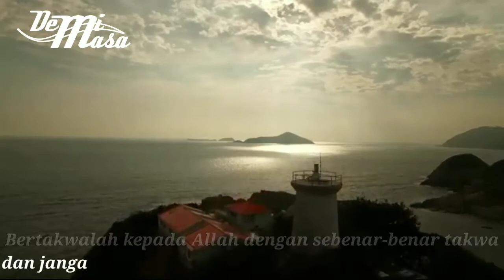Jangan Upload Foto di Sosmed, Hati-hati terkena Penyakit 'Ain - Ustadz Abu Usamah Lc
Ain adalah penyakit atau gangguan yang disebabkan pandangan mata. Disebutkan oleh Syaikh Abdurrahman bin Hasan:

إصابة العائن غيرَه بعينه

“Seorang yang memandang, menimbulkan gangguan pada yang dipandangnya” (Fathul Majid Syarah Kitab Tauhid, hal. 69).

Dijelaskan oleh Al Lajnah Ad Daimah:

مأخوذة من عان يَعين إذا أصابه بعينه ، وأصلها : من إعجاب العائن بالشيء ، ثم تَتبعه كيفية نفْسه الخبيثة ، ثم تستعين على تنفيذ سمها بنظرها إلى المَعِين

“‘Ain dari kata ‘aana – ya’iinu yang artinya: terkena sesuatu hal dari mata. Asalnya dari kekaguman orang yang melihat sesuatu, lalu diikuti oleh respon jiwa yang negatif, lalu jiwa tersebut menggunakan media pandangan mata untuk menyalurkan racunnya kepada yang dipandang tersebut” (Fatawa Al Lajnah Ad Daimah, 1/271).

Gangguan dari ‘ain bisa berupa penyakit, kerusakan atau bahkan kematian.

Nabi Shallallahu’alaihi Wasallam bersabda:

العين حق، ولو كان شيء سابق القدر سبقته العين

“Ain itu benar-benar ada! Andaikan ada sesuatu yang bisa mendahului takdir, sungguh ‘ain itu yang bisa” (HR. Muslim no. 2188).

Dari Aisyah radhiallahu’anha, ia berkata:

كانَ رَسولُ اللهِ صَلَّى اللَّهُ عليه وسلَّمَ يَأْمُرُنِي أَنْ أَسْتَرْقِيَ مِنَ العَيْنِ

“Dahulu Rasulullah Shallallahu’alaihi Wasallam memintaku agar aku diruqyah untuk menyembuhkan ‘ain” (HR. Muslim no.2195).

Dari Jabir bin Abdillah radhiallahu’anhu, Nabi Shallallahu’alaihi Wasallam bersabda:

أكثرُ مَن يموت بعدَ قضاءِ اللهِ وقَدَرِهِ بالعينِ

“Sebab paling banyak yang menyebabkan kematian pada umatku setelah takdir Allah adalah ain” (HR. Al Bazzar dalam Kasyful Astar [3/ 404], dihasankan oleh Al Albani dalam Shahih Al Jami’ no.1206)